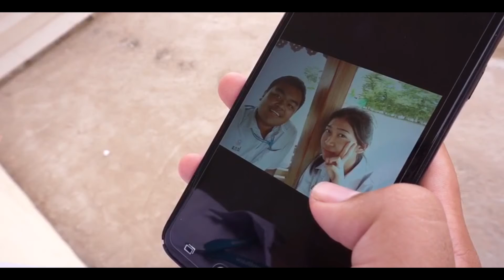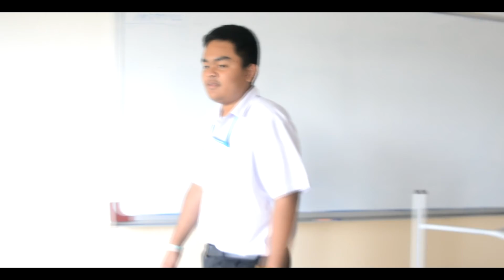The Hour หนึ่งชั่วโมงที่รักเธอ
The Hour หนึ่งชั่วโมงที่รักเธอ เป็นหนังสั้นของนักเรียนชั้น ม.601 เทอม 2 ประจำปีการศึกษา 2560 ครับ